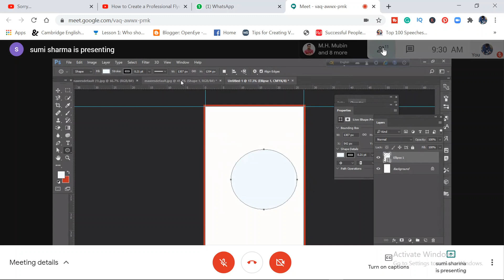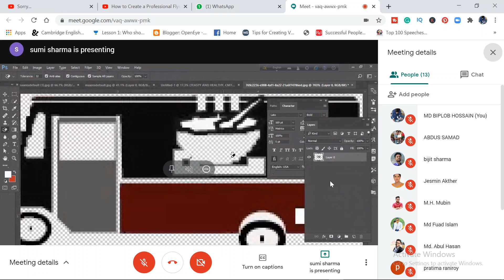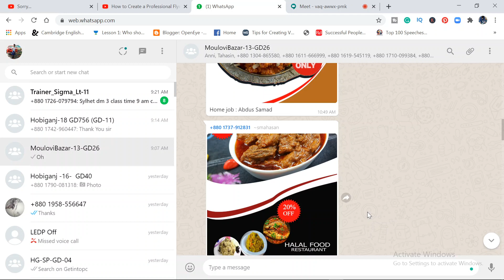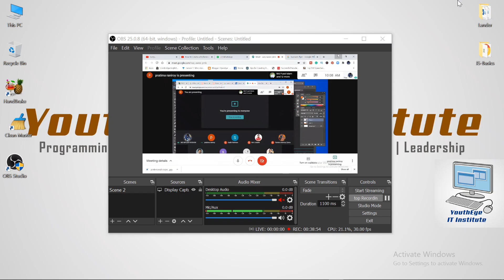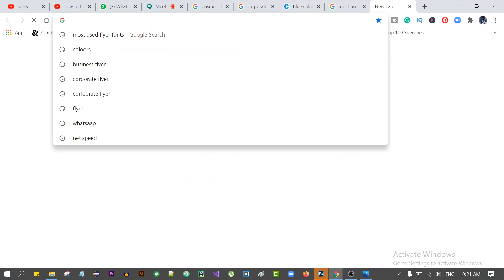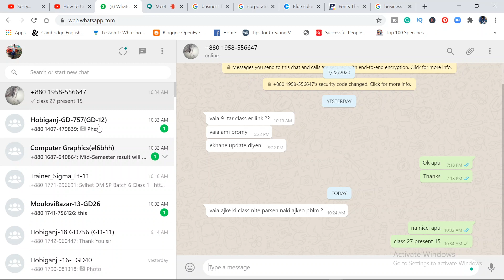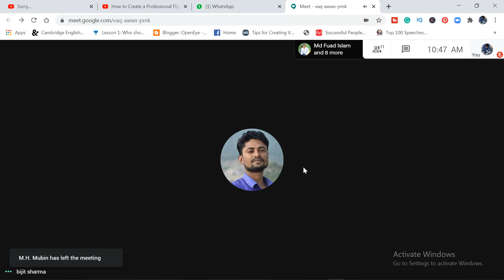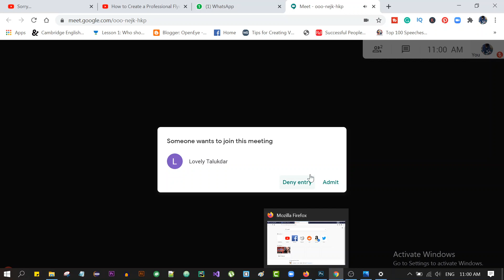LEDP Graphics Design Bangla tutorial/Adobe Photoshop Class-03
Graphics Design full Bangla course tutorial including adobe photoshop, Adobe Illustrator, Adobe Indesign, and Adobe Xd where we provide live project and the freelancing guidelines as well as freelancing support with freelancer marketplace contest opportunities. Stay with us and make yourself skilled with the tutorial of youth skills.